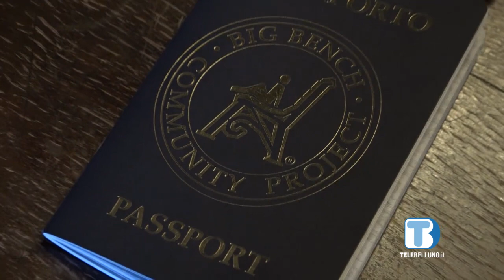La Panchina Gigante arriva in Nevegal ed è già corsa al selfie